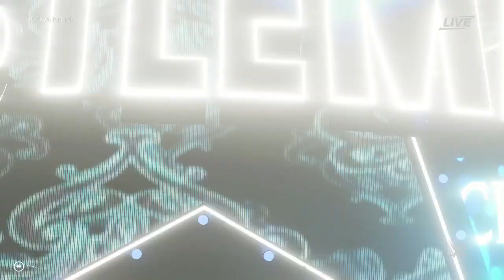Charlotte Flair Entrance WWE 2K22 Mods 60 FPS HD WrestleMania 38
WWE 2K22
WE ARE PLAYING 2K19 MODE OF 2K22